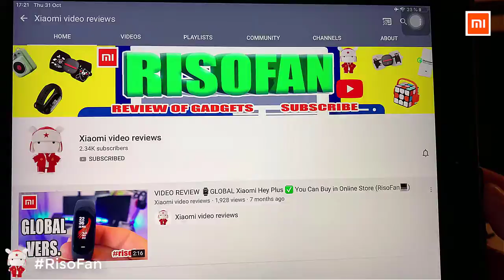Xiaomi OPPLE AA eye protection table lamp. Xiaomi OPPLE AA eye protection table lamp.